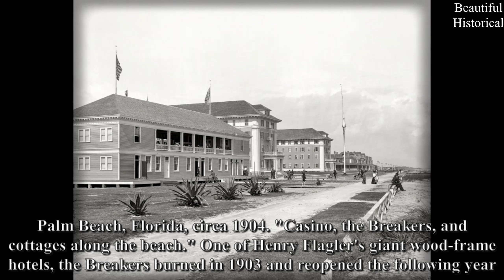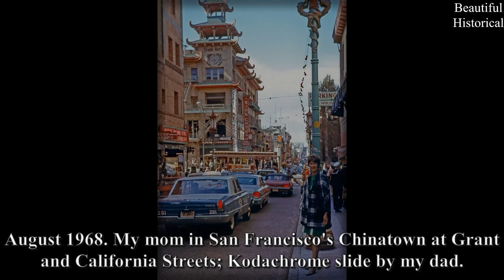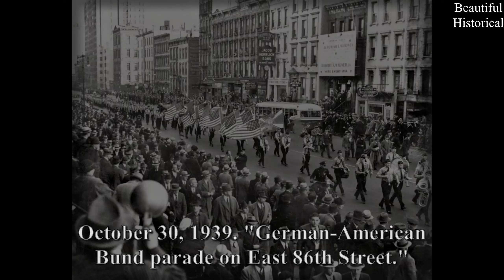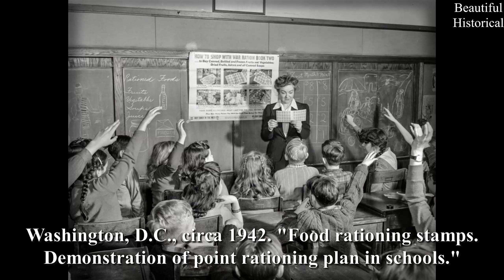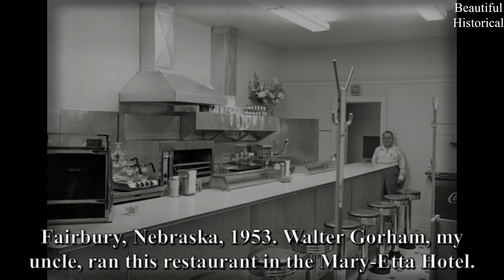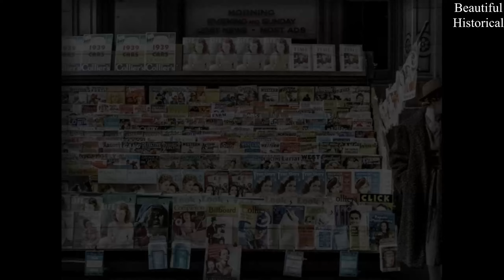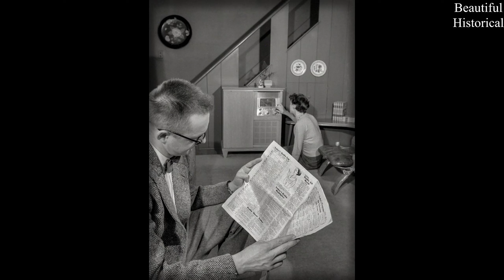💙GLAMOROUS BEAUTIES IN STUNNING STOCKINGS: ICONIC HISTORY PHOTOS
It takes about 10-12 hours to create these videos so that my viewers can feel the difference between the original video and the video! 💙GLAMOROUS BEAUTIES IN STUNNING STOCKINGS: ICONIC HISTORY PHOTOS